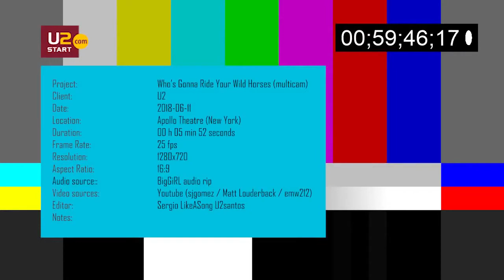U2 Who?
U2 es una banda de rock originaria de Dublín (Irlanda), formada en 1976 por Bono (voz), The Edge (guitarra, teclado y voz), Adam Clayton (bajo), y Larry Mullen Jr. (batería). El sonido inicial de U2 tenía sus raíces en el post-punk, pero posteriormente irán incorporando a su música elementos de otros géneros: "Su cancionero es extenso y está repleto de variaciones: desde el rock más clásico hasta el pop más redondo, pasando por el coqueteo con la electrónica o los homenajes al góspel".​ A lo largo de la búsqueda musical de la banda, han mantenido un sonido construido a base de instrumentales melódicos, destacados por la textura musical de The Edge y la voz expresiva de Bono, a las que se suma una base característica integrada por la batería de Mullen y el bajo de Clayton. Sus letras, a menudo ordenadas con imágenes espirituales, se centran en temas personales y temática de justicia social y paz.
La banda solo tenía la batería, la guitarra eléctrica de Edge y la guitarra acústica de su hermano, ambas sin amplificadores, y el bajo de Adam, con un amplificador bastante viejo. Comenzaron tocando temas de The Beatles, de The Rolling Stones, etc. Paul se cambió el nombre a Bono Vox, en honor a una marca de auriculares de Dublín, que en latín quiere decir "Buena Voz". Dave adoptó también un nombre artístico, llamándose The Edge, y Larry agregó el "JR" a su nombre, ya que poseía el mismo nombre de su padre.
U2 dio su primer gran golpe en 1978, cuando ganaron un concurso patrocinado por Paul McGuinness en su último año de instituto. Para finales de año, el mánager de The Stranglers, Paul McGuinness, les vio actuar y les ofreció un contrato. Incluso con eso la banda tuvo problemas para seguir adelante, porque la CBS no les contrató finalmente. En otoño de 1979, U2 grabó su sencillo de debut, "U2 Three", lanzando 1500 ejemplares solo para Irlanda, donde encabezó las listas. Después empezaron a actuar en Inglaterra, pero no tuvieron demasiado éxito.